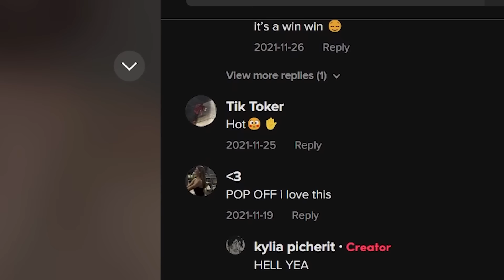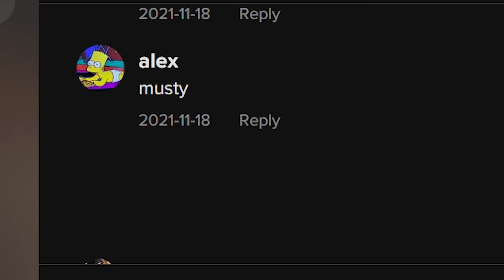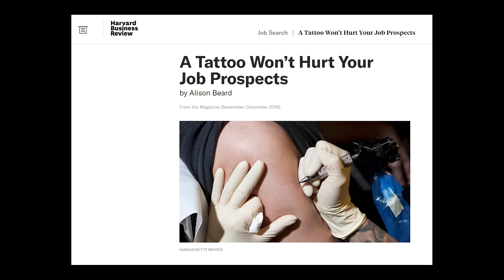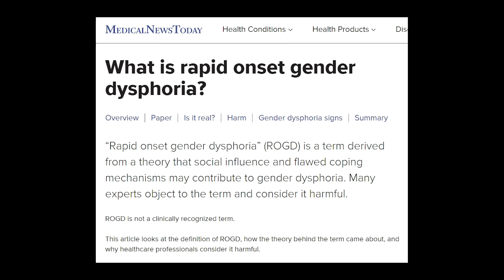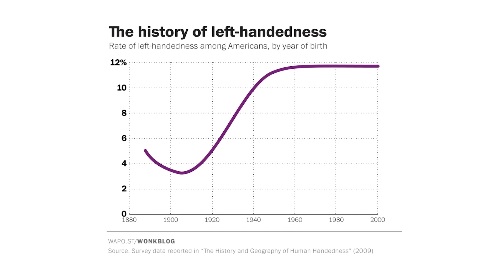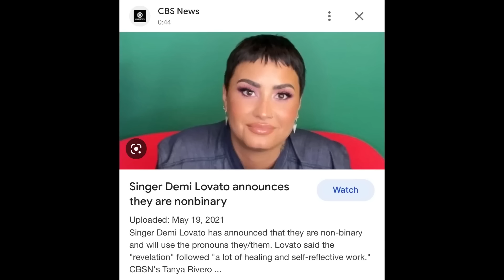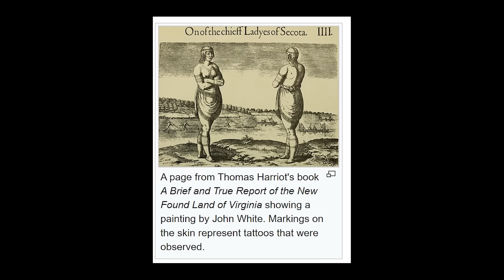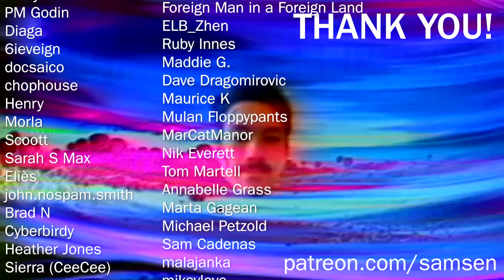Anti-SJW YouTube is BACK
it never left. but tbh, this video brought me straight back to the old days

thank you to @costanzapolastri for feedback on the script!